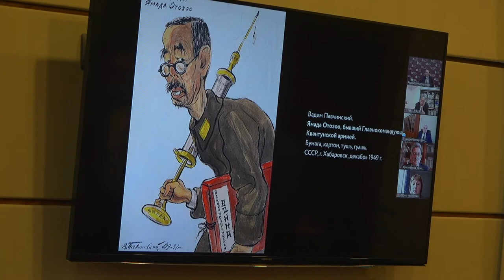Исследование наследия Токийского и Хабаровского процессов должно продолжаться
Через две недели будет отмечаться исторический юбилей события, оказавшего значительное влияние на ход мировой истории, – 75-летие начала Токийского процесса.

«Международный военный трибунал для Дальнего Востока, как и последовавший за ним Хабаровский процесс, осудил зачинщиков агрессивной войны в Азиатско-Тихоокеанском регионе, целью которых было завоевание мирового господства и утверждение права «избранной расы» на порабощение побеждённых народов»,

– напомнил Председатель Российского исторического общества Сергей Нарышкин,
открывая международный круглый стол,
приуроченный к 75-летию начала Токийского процесса.

Заседание прошло в гибридном формате на площадке Дома Российского исторического общества 20 апреля. Участники заседания обсудили значение Международного военного трибунала для Дальнего Востока (3 мая 1946 года – 12 ноября 1948 года) и Хабаровского процесса (25–30 декабря 1949 года), а также акцентировали внимание на опыте восстановления советско-японских отношений в послевоенный период.